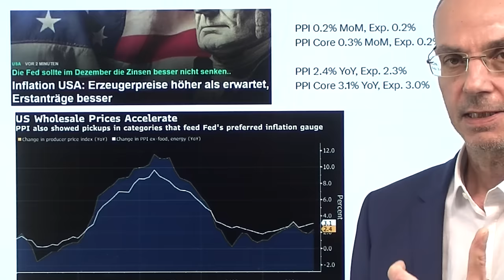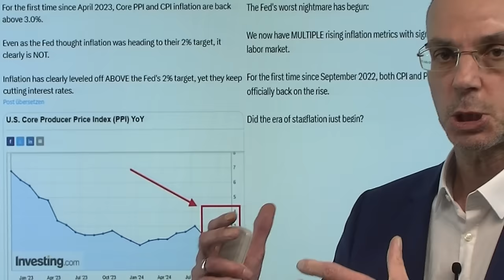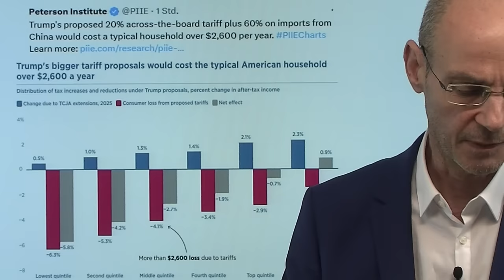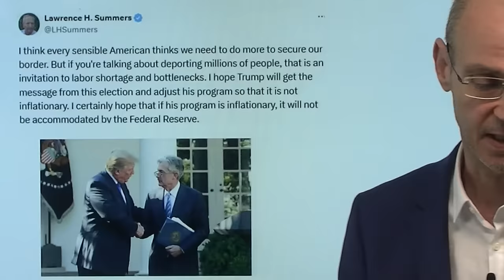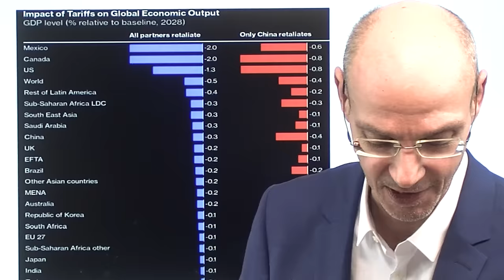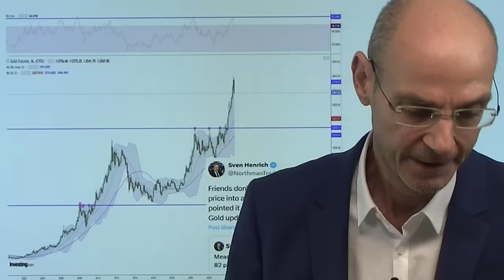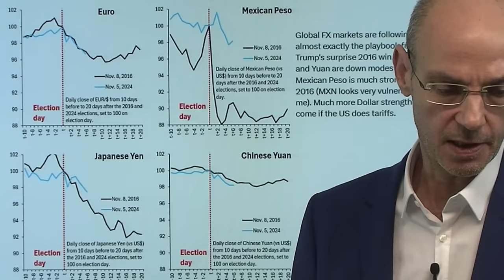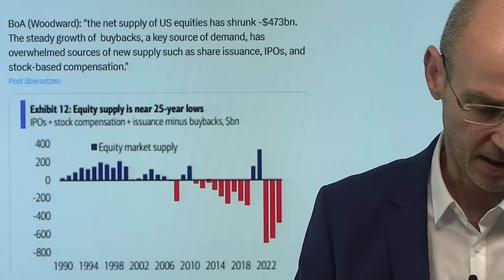Inflation: Fed übergibt tickende Zeitbombe an Trump! Marktgeflüster Teil 1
Die Inflation ist nach den wohl voreiligen Zinssenkungen durch die Fed wieder im Aufwärtstrend - und damit übergibt die Fed dem neuen Präsidenten Trump eine tickende Zeitbombe, die dieser dann mit seiner inflationäre Zollpolitik zum Explodieren bringen wird! Daher ist es wahrscheinlich, dass sich die Rally bei Gold nach dieser Korrektur fortsetzen wird - und derzeit ist Bitcoin in Relation zu Gold so teuer wie selten, die Krypto-Party dürfte weitgehend gelaufen sein, weil die USA Bitcoin nicht als startegische Reservewährung nutzen werden. Der Wiederanstieg der Inflation in den USA bringt dagegen die EZB in eine Zwickmühle: die Wirtschaft der Eurozoone wird durch die Trump-Zölle leiden, gleichzeitig aber sorgt die absehbare Abwertung des Euro zum Dollar für inflationären Druck..